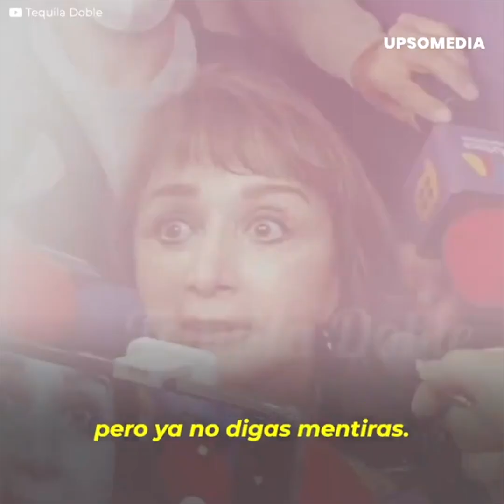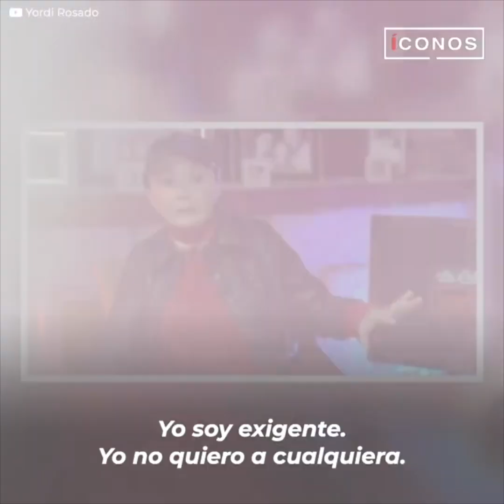Carlos Ponce y su supuesto amorío con "La Chilindrina" | íconos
Carlos Ponce generó una gran polémica después de revelar que había tenido una relación con María Antonieta de las Nieves. Y mientras La Chilindrina le negaba esa información a los medios, la esposa de Carlos Ponce tenía que dar la cara por él, mientras luchaba contra su ansiedad y el recuerdo de la última vez que terminó su relación con Carlos.